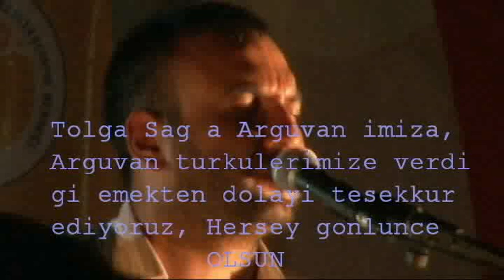Tolga Sag Malatya- Arguvan -Doydum koyu 2010 senliginden goruntuler